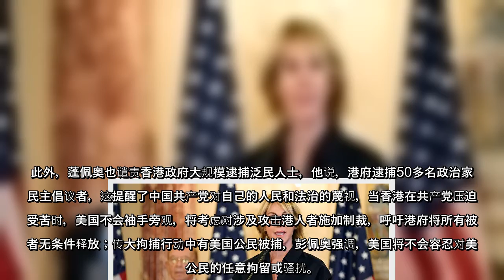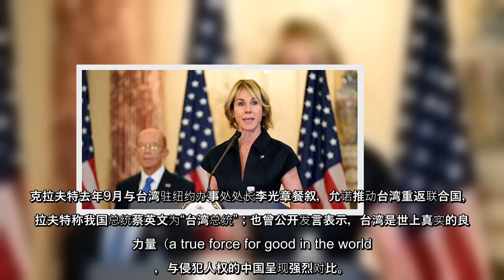美国国务卿蓬佩奥（Mike Pompeo）7日凌晨宣布，美国驻联合国大使克拉夫特（Kelly Craft）将访问台湾。台外交部7日证实此事。消息人士向媒体透露，克拉夫特将在下周访台。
【大纪元2021年01月07日讯】（大纪元记者李怡欣台湾台北报导）美国国务卿蓬佩奥（Mike Pompeo）7日凌晨宣布，美国驻联合国大使克拉夫特（Kelly Craft）将访问台湾。台外交部7日证实此事。消息人士向媒体透露，克拉夫特将在下周访台。
蓬佩奥表示，台湾是可靠伙伴与蓬勃民主政体，尽管中共从中破坏，台湾民主政治依然活力且繁荣，台湾展现出“一个自由中国所能达成的成就”，他宣布，过去多次发声挺台国际参与的美国驻联大使克拉夫特将访台。
此外，蓬佩奥也谴责香港政府大规模逮捕泛民人士，他说，港府逮捕50多名政治家和民主倡议者，这提醒了中国共产党对自己的人民和法治的蔑视，当香港在共产党压迫下受苦时，美国不会袖手旁观，将考虑对涉及攻击港人者施加制裁，呼吁港府将所有被捕者无条件释放；传大拘捕行动中有美国公民被捕，彭佩奥强调，美国将不会容忍对美国公民的任意拘留或骚扰。
中华民国外交部发言人欧江安7日回应克拉夫特来台事宜表示，诚挚欢迎，我方正就相关细节与美国在台协会（AIT）积极协调中。外交部说，克拉夫特此行是首度有现任美国驻联合国常代访问我国，展现美国对台湾国际参与的强劲支持，并象征台美全球伙伴关系的进一步提升。
克拉夫特去年9月与台湾驻纽约办事处处长李光章餐叙，允诺推动台湾重返联合国，克拉夫特称我国总统蔡英文为“台湾总统”；也曾公开发言表示，台湾是世上真实的良善力量（a true force for good in the world），与侵犯人权的中国呈现强烈对比。
责任编辑：吕美琪  ...